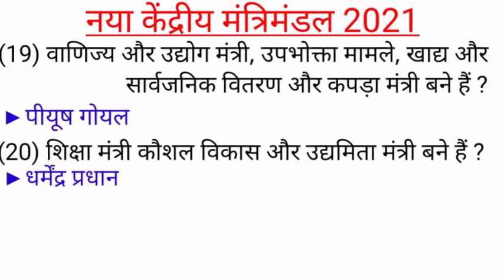नया केंद्रीय मंत्रिमंडल 7 जुलाई 2021/मोदी मंत्रिमंडल/PET/SSC CHSL/CGL/MTS/GD/UP SI/STET/group D/rail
letest up current affairs news:-

science series link:-

TET/CTET/STET important link:-

Mission up board 2022 important link:-

मेरे अत्यंत आत्मीय मित्रों व प्यारे विद्यार्थियों आप सभी लोगों का स्वागत है आपके अपने यूट्यूब चैनल डीजे सर पर|
आपके आने वाले महीने मुख्यता अगस्त सितंबर अक्टूबर नवंबर दिसंबर आपके बहुत से एग्जाम  से भरे हैं अतः आप अपनी नियमित स्टडी को जारी रखें साथ ही यदि यह वीडियो आपको पसंद आता है तो इसे लाइक करें शेयर करें और चैनल पर नए हैं तो सब्सक्राइब करना बिल्कुल भी ना भूलें|

इस चैनल पर आपके प्रतियोगी परीक्षा के साथ ही यूपी बोर्ड के महत्वपूर्ण प्रश्नों के श्रृंखला भी बनाई जाती है अतः आप अपनी तैयारी के साथ ही अपने छोटे भाई बहनों को भी इस चैनल के माध्यम से लाभ पहुंचा सकते हैं अतः आपसे विनम्र निवेदन है की इस चैनल को ज्यादा से ज्यादा लोगों तक शेयर करें ताकि वे लोग अपने आने वाले एग्जाम में अपना बेहतर प्रदर्शन दे सकें और अपने लिए एक सुरक्षित भविष्य का निर्माण कर सकें|
is channel se aap Sabhi log Apna Pyar Yun Hi banae rakhen aur aur ham bhi aapke a Ujjwal Bhavishya ke liye nirantar Prayas karte Rahenge

thanks🙏🙏🙏🙏🙏🙏🙏🙏🙏 धन्यवाद

कुछ महत्वपूर्ण प्रतियोगी परीक्षाओं के प्रश्नों के लिंक ऊपर दिए गए हैं साथ ही यूपी बोर्ड के कुछ महत्वपूर्ण प्रश्नों के श्रृंखला का लिंक ऊपर दिया गया है आप क्लिक करके एक बार जरूर देखें  कमेंट बॉक्स में अपनी राय भी जरूर दें|